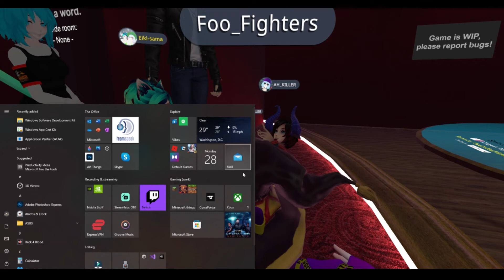VRChat Randomness Episode 1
Not entirely sure how long this series will go for, but here's a compellation of funny things that happened during a birthday celebration that took place on the 28th of March. Hope y'all enjoy!